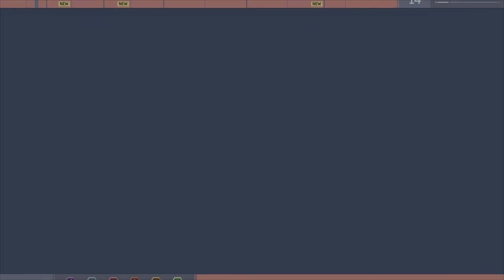Spider Man I.P And The Network Is Down - Spider Man Remastered PS5 100% Completion Part 15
Spider Man I.P  And The Network Is Down - Spider Man Remastered 100% Completion Part 15

Marvel's Spider-Man was released for the PlayStation 4 on September 7, 2018. The game received praise for its narrative, characterization, combat, and web-swinging traversal mechanics. Marvel's Spider-Man received a number of accolades including being named as one of the best superhero games ever made. It became one of the fastest-selling games of the year and the best-selling PlayStation 4 game of all time. Insomniac supported the game extensively after launch, releasing a three-part story expansion titled The City That Never Sleeps and several new alternate costumes for Spider-Man. A remastered version of Marvel's Spider-Man, featuring all previously released downloadable content, was released for the PlayStation 5 in November 2020 and for Windows in August 2022. The game's success launched the identically named video game series, beginning with Spider-Man: Miles Morales, a spin-off sequel focused on Spider-Man's protégé Miles Morales, in November 2020. A full sequel, Marvel's Spider-Man 2, is scheduled for release in October 2023 for PlayStation 5.
if you want to help out and donate to me to help upgrade my video quality and get a new pc and more equipment for making better videos and just help me to get more stuff like a second monitor and stuff or if you just want to donate just because you just want to to help out me with living and stuff then feel free to do that to but remember you don't have to if ya don't want to it is your choice if ya want to here the link if ya want to again don't feel like you have to because you don't have to here the link to donate

MY TIMES THAT I UPLOAD AT
11 AM MOUNTAINTIME
12 PM PACIFICTIME
1 PM EASTERN
UPLODE 2
4 PM MOUNTAINTIME
5 PM PACIFICTIME
6 PM EASTERN
THE DAYS I UPLOAD AT IS EVERY DAY TILL I FEEL LIKE I NEED A BREAK THEN I HAVE A BREAK THEN I GO BACK AT IT AGAIN